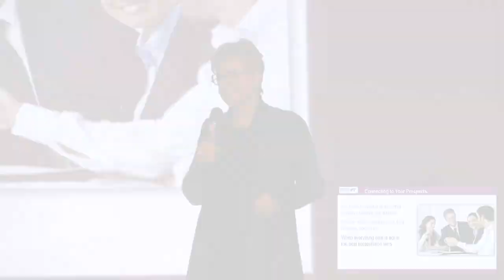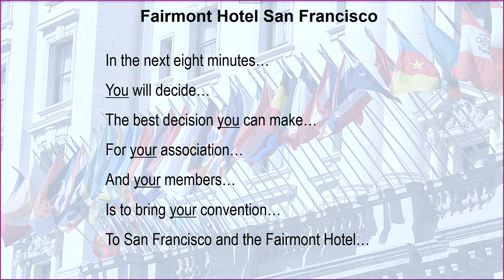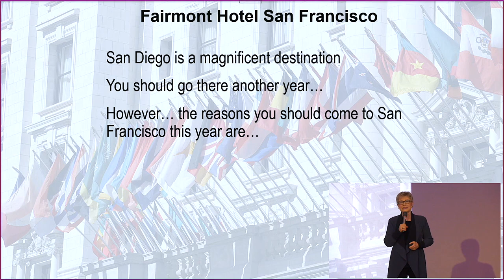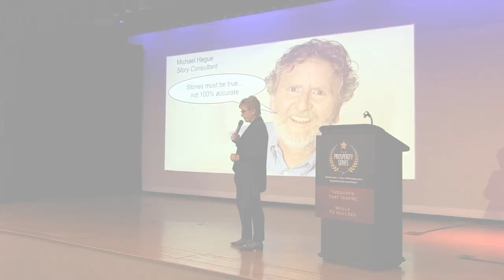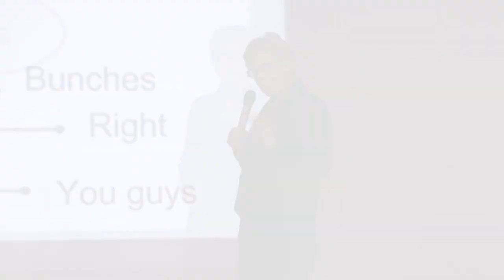How to Drive More Sales from Patricia Fripp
When you are giving a sales presentation, how do you keep your audience engaged? We want to be remembered and repeated and you don't want to sound like everyone else in the room. Grab a pen and paper to write down these fabulous speaking tips.